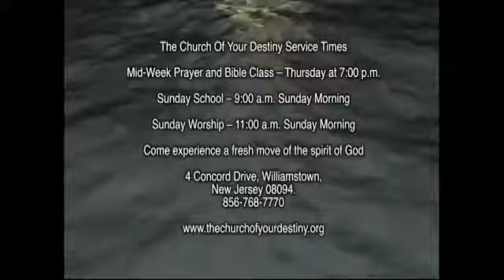I believe in my dream Part 1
Reviving and pursuing the dream God placed in your heart.